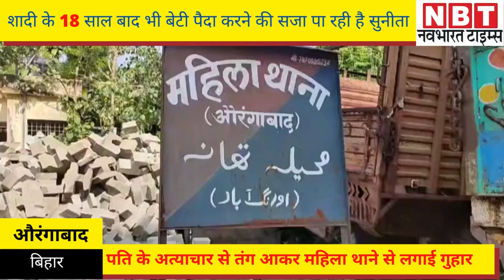Aurangabad : शादी के 18 साल बाद भी बेटी को जन्म देने की सजा पा रही है सुनीता | NBT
औरंगाबाद।
18 साल पहले सुनीता की शादी धूमधाम से हुई थी। लेकिन शादी के 1 साल बाद बेटी के जन्म लेने के बाद से पति के रूख में बदलाव आने लगा। दूसरी और तीसरी बेटी होने के बाद पति और ससुराल वाले टॉर्चर करने लगे। चौथी बेटी होने के बाद ससुराल वालों ने पति के साथ मिलकर उसकी पिटाई करनी शुरू कर दी। तंग आकर सुनीता चारो बेटियों के साथ अपने मायके में रहने लगी। लेकिन उसका पति वहां भी पहुंच कर सुनीता को तंग करने लगा। तब सुनीता ने महिला थाने में इसकी रिपोर्ट दर्ज कराई है। सुनीता ने कहा कि अब तो बेटियां भी अपने पिता के साथ नहीं रहना चाहती।